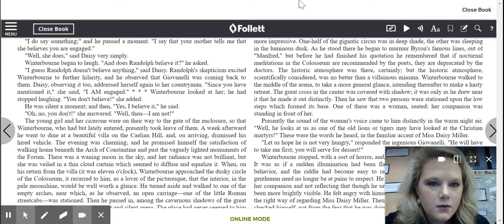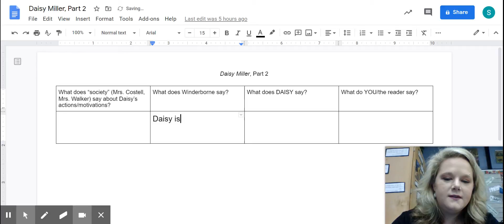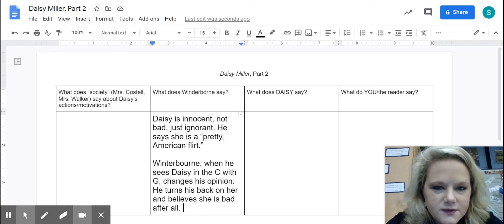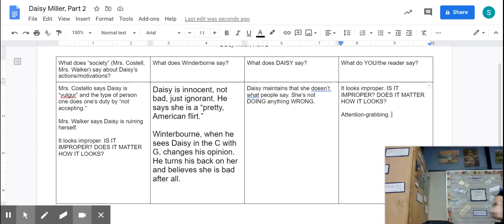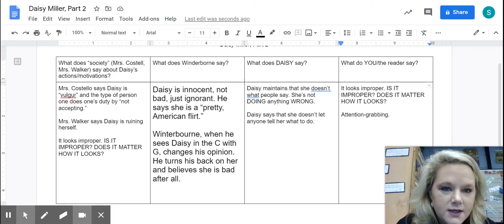Daisy Miller, Part 2 Discussion